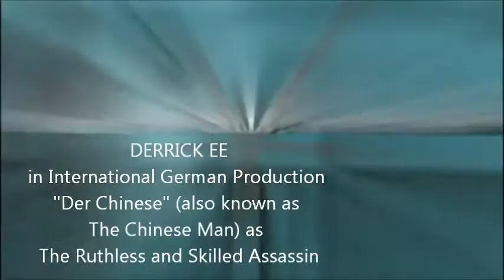Derrick Ee The International Movie Star, Male Actor Singapore Asia Portfolio 2013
Derrick Ee is an iconic male actor who has starred in numerous TV dramas, stage productions and international movies including Der Chinese as a ruthless assassin, HERE as a mental patient, in 999 as a down and out Thai illegal immigrant, Point of Entry as a Thai henchman.

Many of the tv dramas and movies Derrick Ee has acted in are top class productions which won international awards as well as receive high viewership ratings.  For eg, HERE receives Cannes international film festival award, Quinzaine des Realisateurs, Pusan International Film Festival,Festival Internacional de Cine de Gijon, Karlovy Vary International Film Festival.  Derrick Ee also acted in Hotel De Sade which is featured in New York Film Festival just to name a few.

Derrick Ee is also an iconic jazz dance instructor, celebrity fitness trainer and a trained dancer and fitness trainer.  Derrick Ee has also created a top brand of fitness known as PowerStretch (or Power Stretch) for fitness enthusiasts, and Dancercise for those who want to enjoy fitness through dancing.